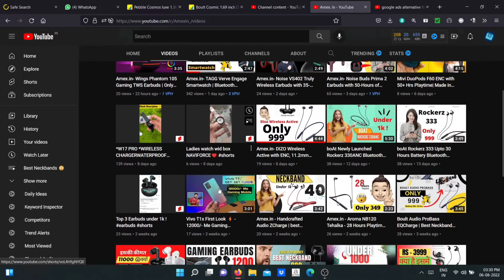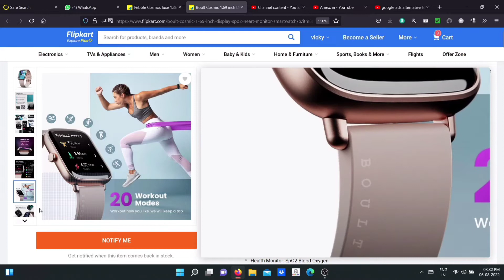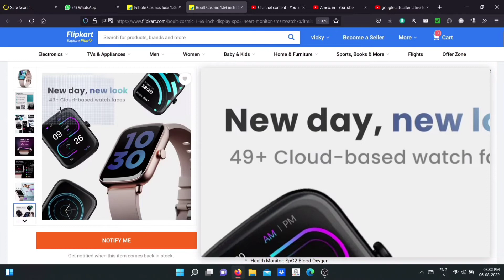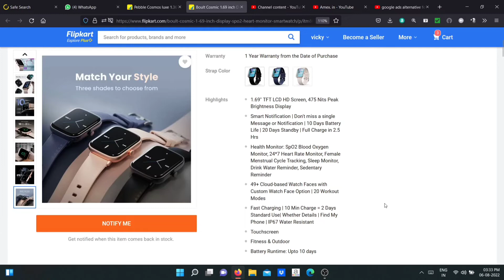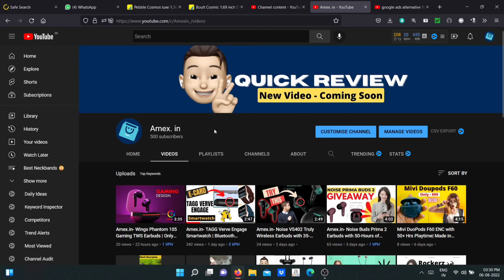Amex.in- Boult Cosmic Smartwatch | best smartwatch under 2k in 2022 !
Hlo guy,
Kaise Ho aap sab?
I hope u all are well!
In this video we will talk about ..Amex.in- Boult Cosmic Smartwatch | best smartwatch under 2k in 2022 ! Quick Review
 under 2000 , neckband under 1k

wing Phantom 105

Take Care

ThankYou😊

Ignore it. ;)